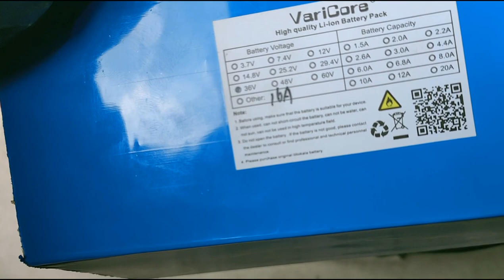Ремонт аккумулятора для электровелосипеда / Брак и подделка / Обман продавцов с Алиэкспресса